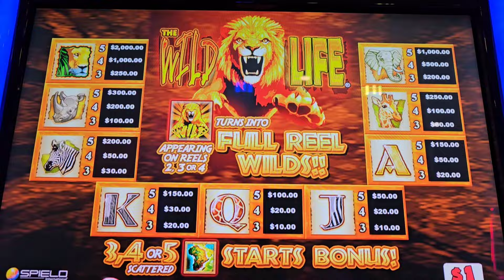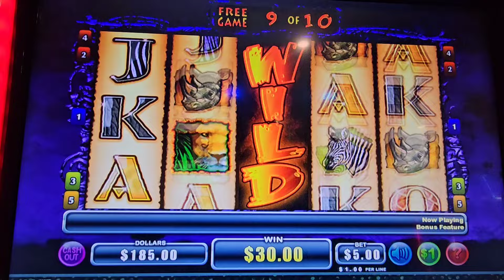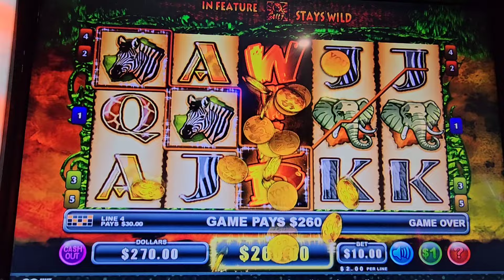Wild Life Session with Bonus Games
Wild Life, bonus games, free spins, sticky wilds, canadian slot player, dakota dunes casino, jjslot, average bets, small bets,